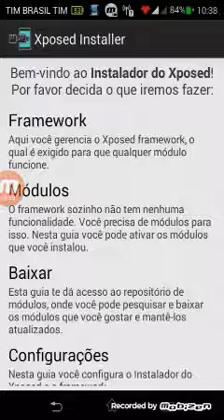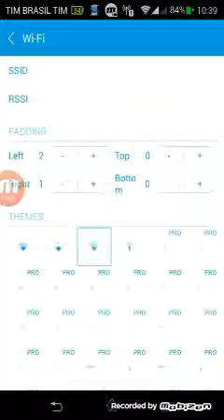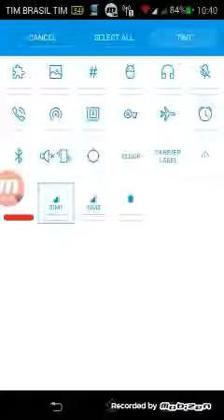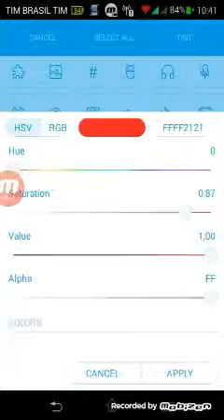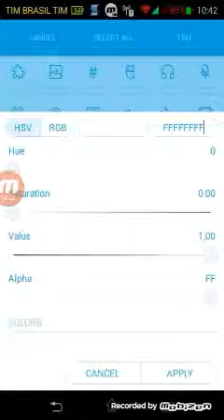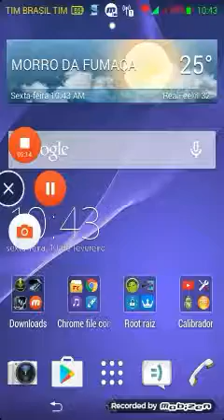Como troca a cor do status do seu SONY XPERIA E1 modelo D2104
Somente pelo (sposed) pode ser baixado